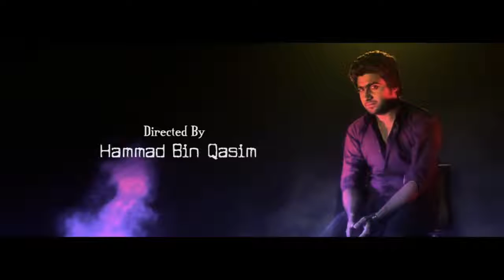video song kiya tum bhol pao gy most loving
video song kiya tum bhol pao gy very lovely song